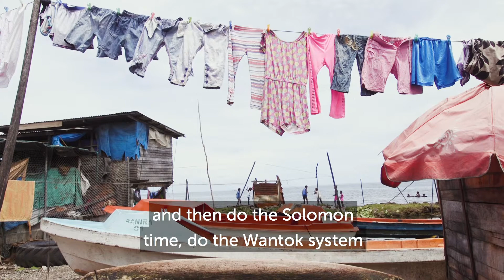Meet the Kari family